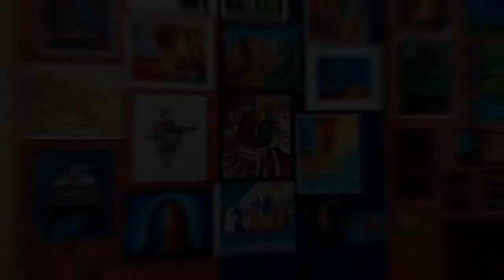Doctor + Artist = Doctartist 😍😎 | mbbs fest | mbbs student life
Doctor + Artist = Doctartist 😍😎 | mbbs fest | mbbs student life | mbbs
biggest art exhibition in medical college
Real artists are here

mbbs fest
mbbs college fest
mbbs student life
mbbs college in mumbai
mbbs munna bhai full movie
mbbs vlog
mbbs in mumbai
mbbs life
fest in college
best painting
best painting for home
best painting for interior wall
best painting ideas
painting pictures
painting drawing
painting for beginners
painting ideas
mbbs status
mbbs students vlog
mbbs students
medical college
medical college life
medical college dance performance
Fressers party
medical college freshers party
neet
neet motivation
neet councelling
mbbs fees in aiims
mbbs fees in aiims bhubaneswar
mbbs fees in aiims delhi
mbbs fees in aiims delhi 2023
what is the fees of aiims medical college
what is the fees of allen kota for neet
what is the fees of aiims delhi for mbbs
what is the fees of mbbs in government college

🌟 Credits :-